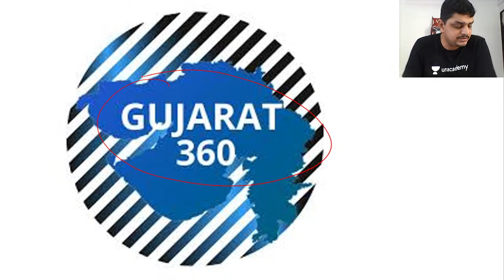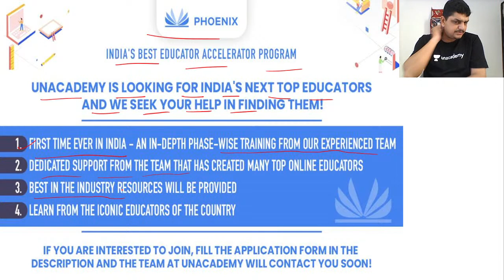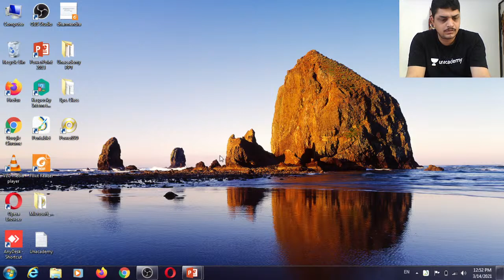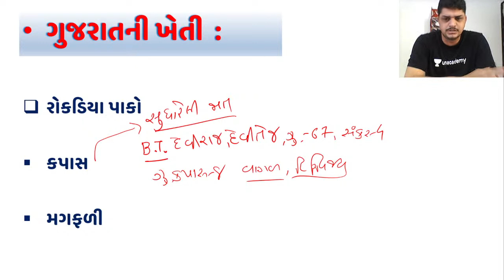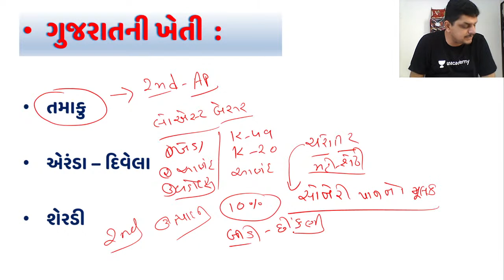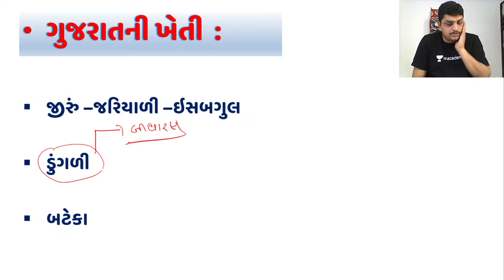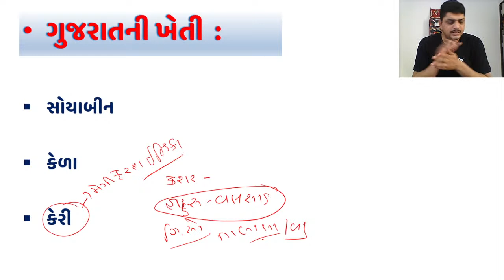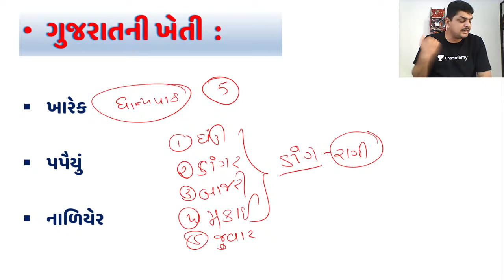GCERT Geography - Gujarat Agriculture | ગુજરાતની ખેતી | GPSC 2021 | Dharmendrasinh Jadeja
Welcome to  Gujarat 360, your one-stop solution for the preparation of all Gujarat exams.

In this session, Dharmendrasinh Jadeja Sir will be discussing GCERT Geography - Gujarat Agriculture or ગુજરાતની ખેતી ભાગ - 1  . He shares the tricks for the same. Dharmendra Sir also shares her various preparation strategies along with examples that will help you to crack the exam. Let's crack it!

Dharmendrasinh Jadeja and more top Educators are teaching live on Unacademy.
​​Tune into Let's Crack Gujarat Exams and learn a topic for GPSC .
​Unacademy Subscription Benefits:
1. Learn from your favorite teacher
2. Dedicated DOUBT sessions
3. One Subscription, Unlimited Access
4. Real-time interaction with Teachers
5. You can ask doubts in a live class
6. Limited students
7. Download the videos & watch offline